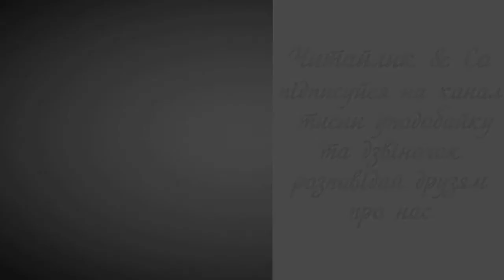Барвінок / Periwinkle - українська народна легенда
Пропоную для вашої уваги це відео із українським народним прозовим твором -  легендою "Барвінок". Бажаю приємного перегляду та задоволення від прослуховування.
Предлагаю вашему вниманию это видео с украинским народным прозаическим произведением - легендой "Барвинок".